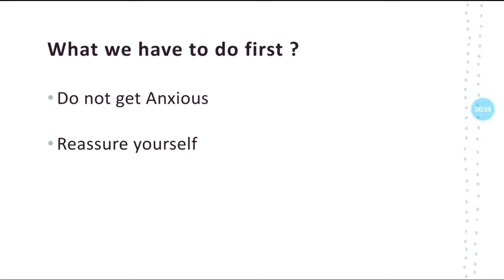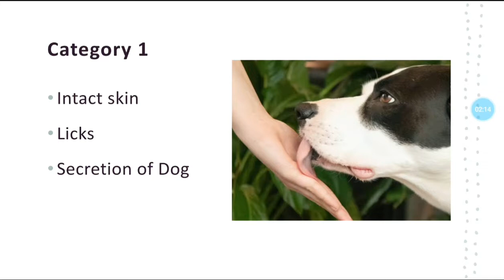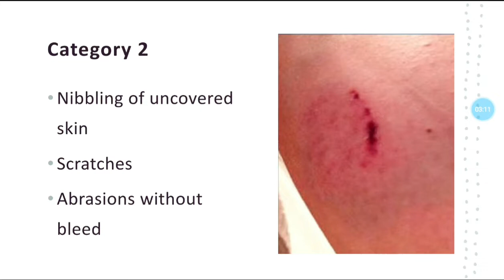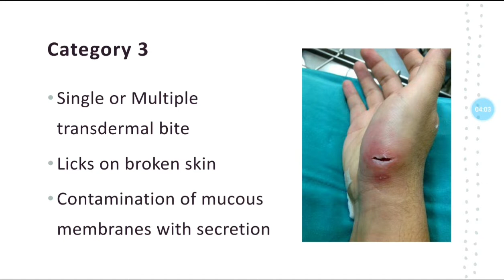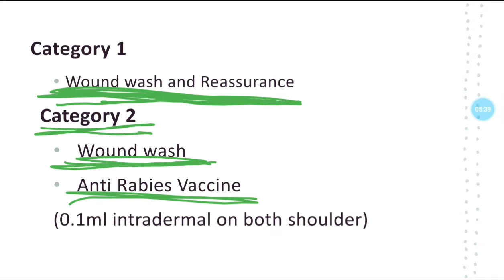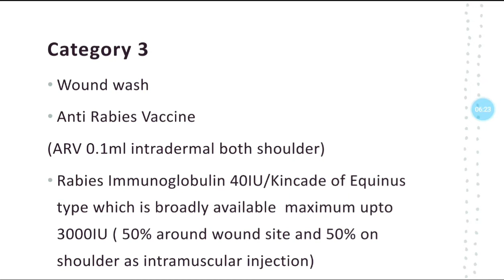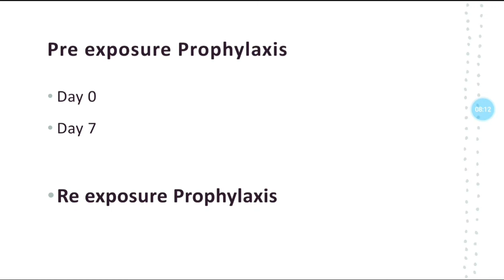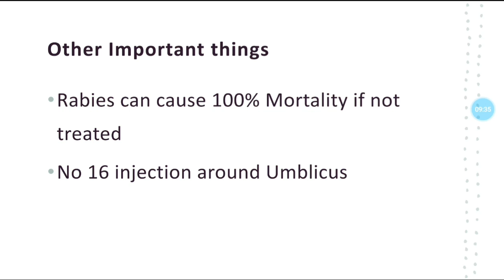Dog Bite |ARV |Antirabies Vaccine |4 doses |Post and Pre exposure Prophylaxis |Mightymedicoz